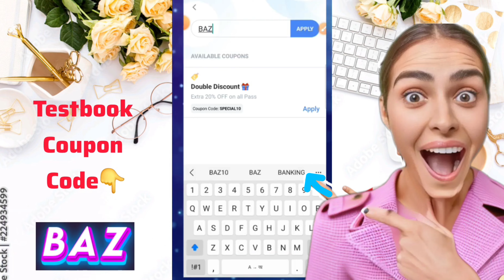Testbook Pass Pro Coupon Code | Testbook Free Pass Code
🔥 Buy Testbook pass & Passpro

 Bank/ SSC exams Mock Test

🔥Buy Guidely PDF Bundle at 80% + 12% Discount, use code "𝗗𝗕𝟭𝟮":
For Guidely mock test

𝐔𝐬𝐞 𝐜𝐨𝐝𝐞👉 𝗕𝗔𝗭👈𝐭𝐨 𝐠𝐞𝐭 𝐈𝐧𝐬𝐭𝐚𝐧𝐭 𝐦𝐚𝐱 𝐃𝐢𝐬𝐜𝐨𝐮𝐧𝐭

🔥Buy TestZone (SmartKeeda) Test Series at Extra max Discount, Use Code " 𝗕𝗔𝗭𝟭𝟬 "

🔥 Buy Physics wallah  Series at max
Discount, Use Code " 𝗦𝗦𝗕𝟭𝟱𝟬 /𝗦𝗦𝗕𝟱𝟬𝟬

For offline batch apply coupon code 👉 𝗕𝗔𝗭𝟭𝗞

For PW Med all batches & Subscriptions
👉𝗣𝗪𝗞𝗦𝗛𝟱𝟬𝟬

 Queries Solved
1. testbook coupon code
2. testbook pass coupon code
3. testbook pass pro
4. testbook coupon code free
 5. testbook coupon code free today
 6. testbook coupon code today
 7. testbook pass
8. testbook pass offers
 9. testbook pass benefits
10. testbook free pass code
11. testbook offers today
 12. how to buy testbook pass
13. how to buy testbook pass pro
14. testbook pass kaise kharide
15. testbook pass pro kaise kharide
16. testbook pass vs pass pro
17. testbook pass kaise buy kare
18. lifetime testbook pass
19. lifetime testbook pass coupon code
20. testbook pass pro kaise le
21. free testbook coupon code
22. testbook free pass coupon code
23. Testbook Free Pass Code
 24. Testbook Pro Pass Discount Coupon
25. How to buy Free Testbook Pass 26.Testbook Yearly Pass Review
 27. Testbook Pass Coupon Codes
28. Testbook Honest Review
29. Testbook App Review
30. Testbook Pass Kaise Buy kare
31. Testbook Free Coupon Code
32. Testbook Offer
33. Testbook Pass benefits
34. Testbook Pass Free
35. Testbook par mock test kaise de
36. Testbook new discount coupon
37. Testbook Supercoaching
38. Free mock test
testbook pass
testbook Coupon Code BAZ
TESTBOOK PASS COUPON CODE BAZ
Testbook Pass pro BAZ